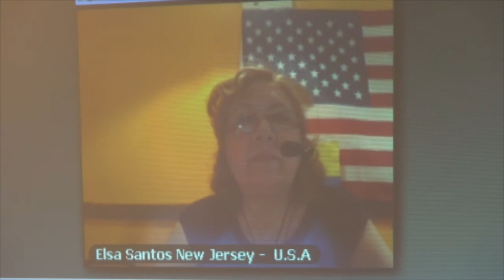1º Convención Mundial de Ciudadanos del Mundo 2015: Elsa Santos ( 10 ).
1º Convención Mundial de Ciudadanos del Mundo 2015:   Elsa Santos, Decima Parte.
Intervienen:   Elsa Santos, desde New Jersey, Estados Unidos. Líder Comunitaria en New Jersey.  Ex catedrática de la Universidad Estatal de Guayaquil